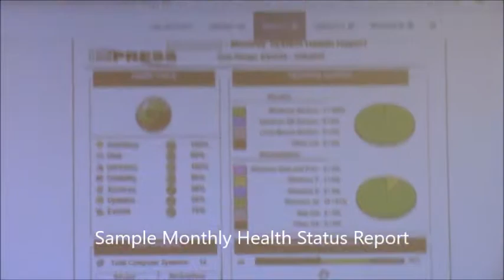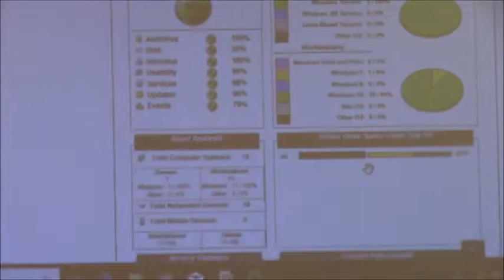IT Managed Services from impress Computers in Katy Houston and Richmond RX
Take Your Business to the Next Level with IT Managed Service Support from Impress Computers

Our Managed Service Offering Provides:

Fixed Monthly Costs – No Hidden Surprises or unexpected bills
Improved Performance
Elimination of “Slow Time”
Minimizing “Down Time”
Peace of Mind with Monitored Local and Offsite Backups
Proactive Monitoring of all hardware so that we can proactively fix the problem before it becomes an issue that could cause down time, slow time or loss of data
Advanced Malware and Virus Protection
Intrusion Detection
Remote and Onsite Support
Physical Cleaning of all computers and servers – Resulting in better performance and less downtime
No Answering Systems – You always speak to a human
Business Class Workstations, Laptops and Servers in stock – no waiting for orders to be processed.
Complimentary VCIO (Virtual Chief Information Officer) – providing strategic and tactical planning, IT Procurement, IT Growth Strategy, IT Budget Initiatives.
Impress Managed Services Proactive Monitoring and Support for your business
Impress Managed Services
Proactive Monitoring and Support for your business

Impress Computers
21733 Provincial Blvd
Ste 110

IT Support and Network Support in Houston and Katy TX, pc repair,computer repair shop,process improvement,computer repair,computer repair near me,laptop repair near me,
pc repair near me,computer service,clean master for pc,best gaming laptop under 1000,printer repair,integrated solutions,small business it support,it companies near me,it solutions,computer repair shops near me,custom gaming pc builder,

KatyTX,Houston TX,Sugarland TX,Cypress TX,Brookshire TX,Richmond TX, Rosenberg TX,Energy Corridor

Computer and Laptop Repairs
Virus Removal
Networking
Network Support
Managed Services